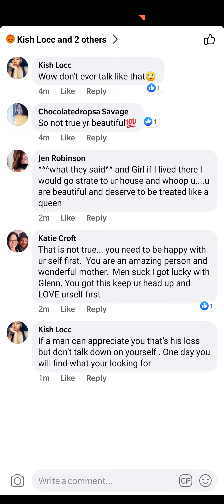MGTOW: Female Self Hate & Hivemind